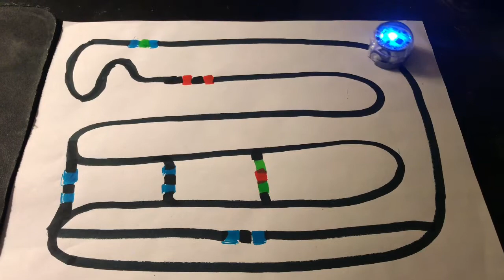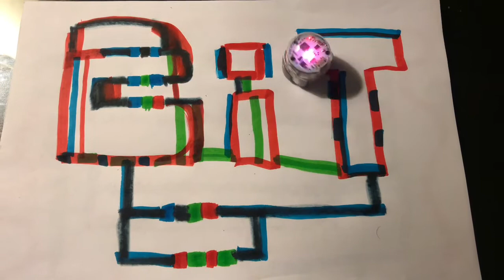Ozobot Bit Robot Mazes 5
Ozobot Bit Robot Mazes